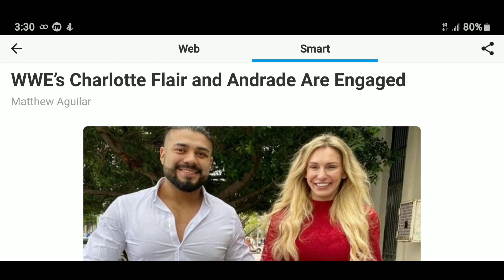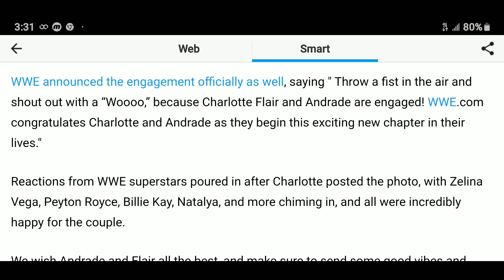WWE’s Charlotte Flair and Andrade Are Engaged